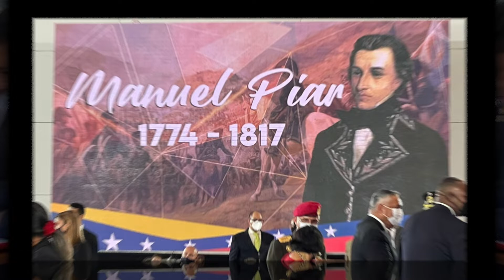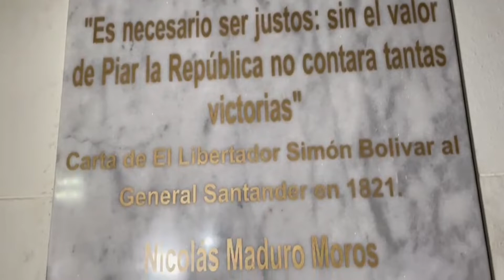Na DIos Tur Nos Honra General en Hefe Manuel Carlos Piar ©Tico Vos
Manuel Carlos Piar
-- Rekolekshon di tera seremonia na RIFWATERSTRAAT
-- Seremonia na Basílika di Sta. Ana
-- San Felix
-- Panteon Nashonal CCS

Kor VENEZUELA
Musika , komposishon i kanshon CEDRIDE
Pan Angelical
Wals Curaçao
Grabashon original Tico Vos
Grabashon públiko Gobèrinu Venezolano

Produkshon Tico VosProdukshon Tico Vos